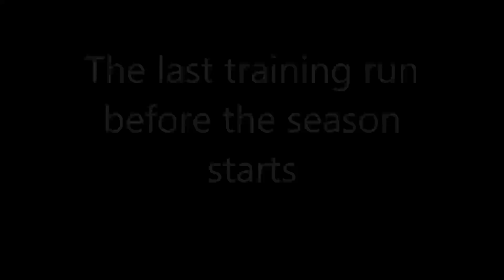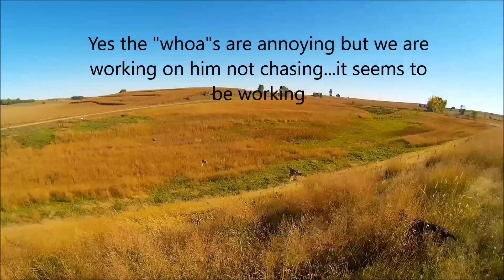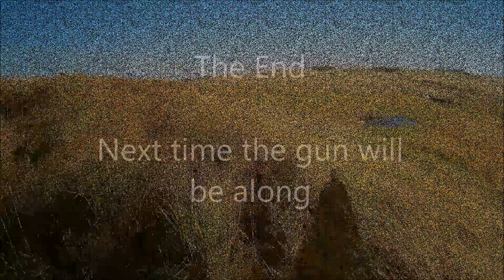Last training run before pheasant season